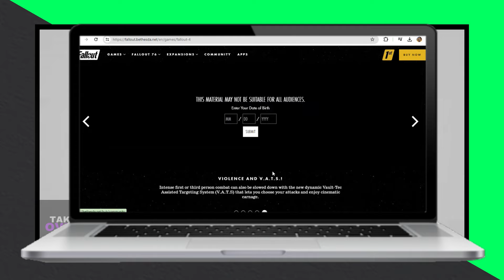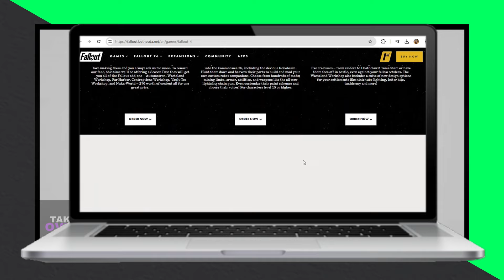Fallout 4 Next Gen Upgrade/Update Remastered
In this video I give Detailed Explanation about Fallout 4 Game.

Fallout 4: Spring Cleaning - A Fresh Coat of Paint for the Wasteland (April 2024)
Fallout 4: Wasteland Blooms Anew - Next-Gen Update Arrives in April!

About:
Fallout 4: The Next Generation Experience
Fallout 4: A Wasteland Reborn in Stunning Detail
Fallout 4: Ultra HD Edition - Explore the Commonwealth Like Never Before
Fallout 4: Performance Evolved - Experience Smoother, Faster Wasteland Adventures